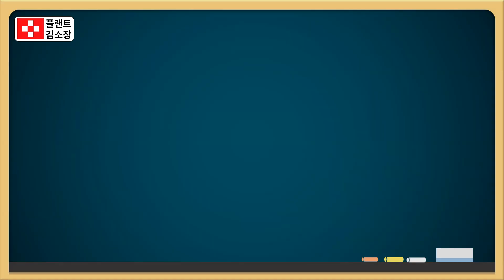🛠️ 현장실전! 골든조인트 100% 비파괴검사 PT 검사 완벽 가이드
📌 [Golden Joint / Closure Weld Penetrant Test – ASME B31.3 기준]

**골든조인트(Golden Joint)**란?
플랜트 배관 시공에서 마지막에 연결되는 "클로저 조인트(Closure Joint)",
즉 수압시험(Hydro Test) 이후에 시공되어
재시험이 불가능한 용접부를 말합니다.
이 중요한 부위는 반드시 **100% 비파괴검사(NDT)**로 검증해야 합니다.

🔍 ASME B31.3 – 345.2.3(c) 규정 요약
✔️ 최종 용접부(Closure Weld)는 누설시험 생략 가능
✔️ 단, 시공 중 In-Process 용접 검사 진행하고
✔️ 100% RT(방사선 검사) 또는 100% UT(초음파 검사) 수행 필수
✔️ 또는 침투비파(PT) 검사로 표면 결함 확인

🧪 PT(Penetrant Test) 검사 절차 쉽게 정리
① 전처리(Cleaning): 이물질 제거 후 건조
② 침투액(Penetrant) 도포: 균열이나 기공 속으로 침투
③ 침투 시간 유지(Dwell Time)
④ 세정(Removal): 표면 잔여 침투액 제거
⑤ 현상액(Developer) 도포: 결함 위치에 침투액 끌어올림
⑥ 판독(Evaluation): 육안으로 결함 여부 판별

➡️ 모세관 현상(Capillary Action) 원리를 이용한 표면 결함 탐지
➡️ 균열, 기공, 용접 비드 결함 등 탐지에 탁월

📏 실제 배관 조건 예시
✅ 8인치 STD 파이프
✅ 소재: ASTM A312 TP347 (스테인리스강)
✅ 검사 방법: PT (침투비파) or RT / UT

🎯 왜 골든조인트는 더 철저히 검사해야 할까?
🔸 수압시험 이후 시공 → 재시험 불가!
🔸 부식, 균열, 기공 발생 시 큰 사고 위험
🔸 고압/고온/유해물질 유체 배관에서 완벽한 기밀성 확보 필수

💡 이 영상 하나로 배울 수 있는 핵심 포인트
✔️ 골든조인트 정의와 규정
✔️ PT 검사 절차와 원리
✔️ 현장검사 팁과 자주 나오는 오류
✔️ ASME B31.3 적용 사례

🎥 실제 플랜트 현장 중심 설명!
현업 플랜트 용접사, 품질관리자, 배관 엔지니어라면 꼭 알아야 할 필수 지식!